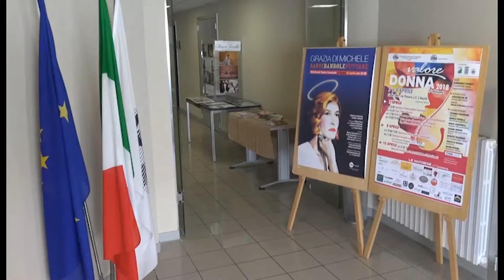2^ edizione evento L'Aquila Valore Donna